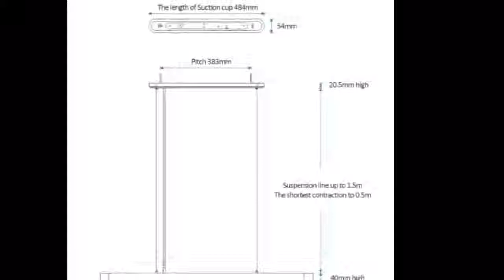Xiaomi Yeelight LED Smart Meteorite Chandelier Pendant Light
Today i will show you- Xiaomi Yeelight LED Smart Meteorite Chandelier Pendant Light

Description:
NEO Gleam Rectangle Aluminum Modern Led ceiling lights for living room bedroom AC85-265V White/Black Ceiling Lamp Fixtures.
Xiaomi Yeelight LED Smart Meteorite Chandelier Pendant Light For Restaurant Dinner Room.NEO Gleam New Arrival Modern led ceiling
lights for living room bedroom dining room luminarias led Black or White ceiling lamp.Modern Led Ceiling Lights For Living Room Bedroom
Study Room Crystal lustre plafonnier Home Deco Ceiling Lamp avize.New Arrival Modern led ceiling lights for living room bedroom dining Study
room White Color Aluminum Ceiling lamp fixtures.